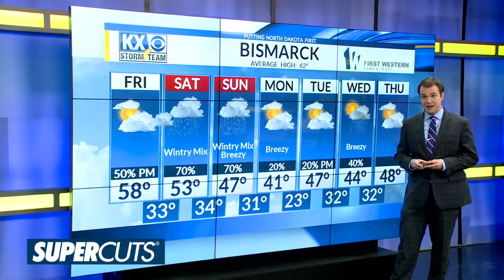Thursday, April 25th, 2019 - KX Storm Team Evening One Minute Forecast - Dave Holder